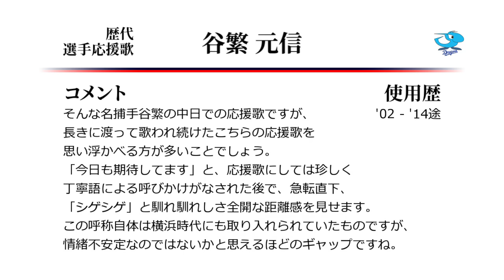中日ドラゴンズ 谷繁元信 応援歌 ('02作) [MIDI]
谷繁の中日時代1作目の応援歌です。シゲシゲファイトだ。
「今日も期待してます」の歌詞やメロディの盛り上がり方はCMソングさながら。
からのシゲシゲファイトだ。情緒不安定かもしれないですが私は好きですよ。